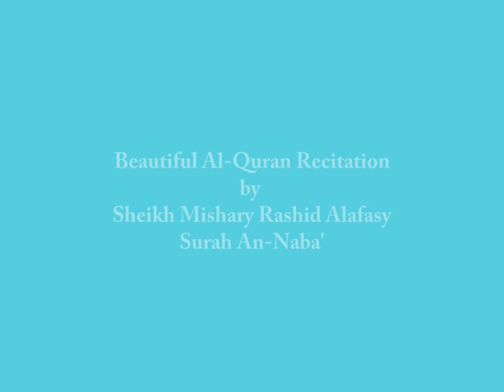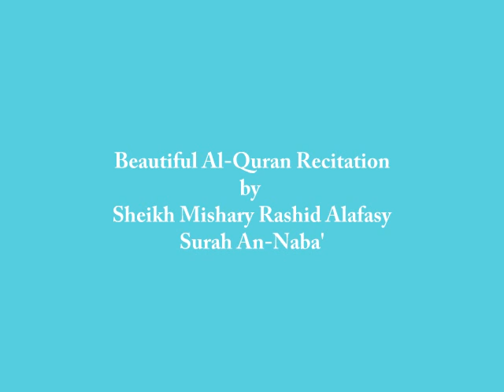Beautiful Al-Quran Recitation - Surah An-Naba' by Sheikh Mishary Rashid Alafasy